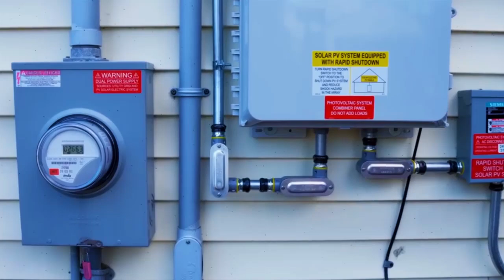NDC Eswatini highlights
Nationally Determined Contributions of Eswatini